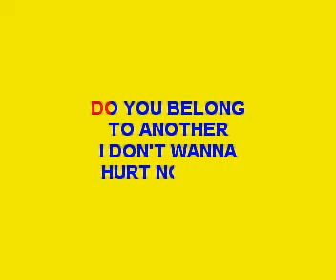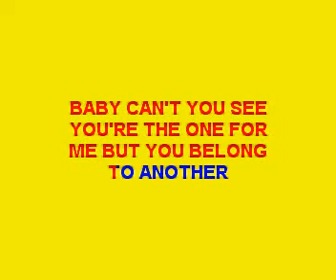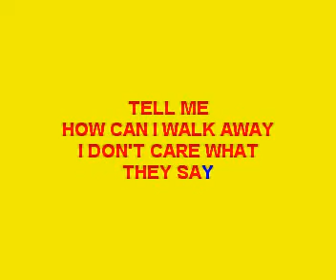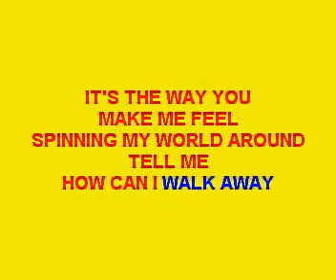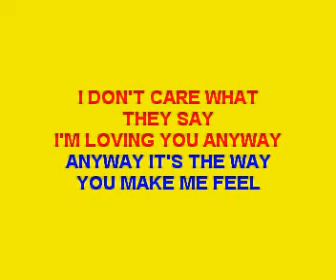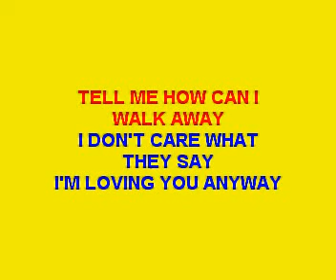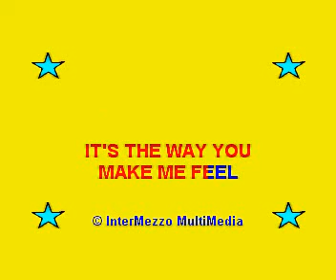STEPS - WAY YOU MAKE ME FEEL, ( Full karaoke song with lyrics on screen , backing only)